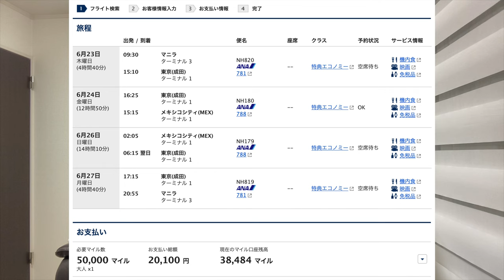🔥概要欄確認必須🔥燃油サーチャージ不要の路線!?そんなのANA国際線特典航空券であるの!?!?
ANAの特典航空券なのでストップオーバー利用できませんでした。訂正してお詫びいたします。

利用したい方はできるだけ早く、発券しましょう♪

番号　00059449